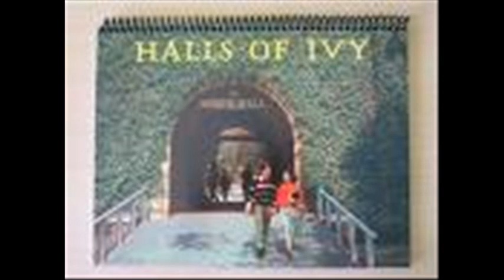Halls of Ivy by the Lettermen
Back to College days once more with a song from the "College Standards" LP. Down memory lane you go!!